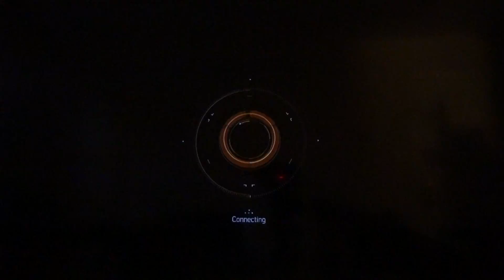Tom Clancy's The Division#MPM12 :||::/089 Clear Angle (...)